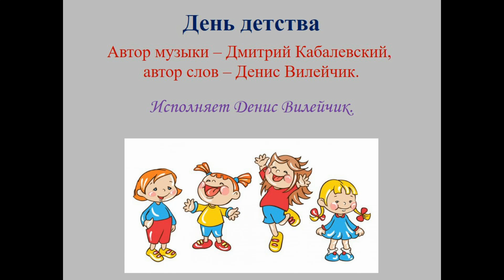День детства(Дмитрий Кабалевский Д. Вилейчик(наброски)